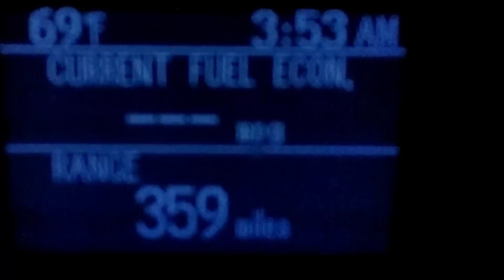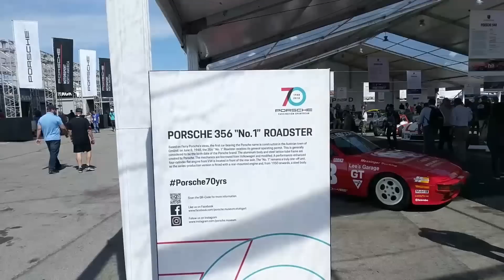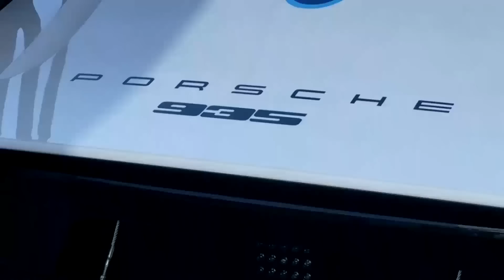Rennsport VI 2018 Blew My Mind 😀 Porsche Unveils New 935 & Speedster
My Daily Rennsport VI Vlog

My First Day at Rennsport Reunion 2018 was awesome.  Porsche knows how to celebrate and embraces their heritage in a great way.  I hope to post again tomorrow!  Porsche Rennsport Reunion VI Rocks!